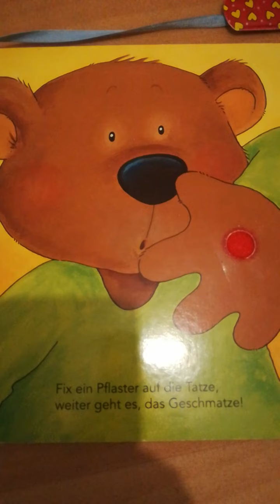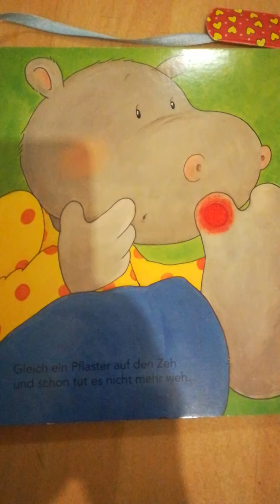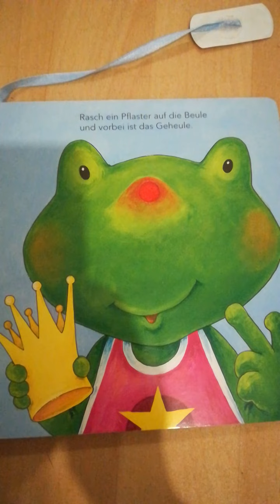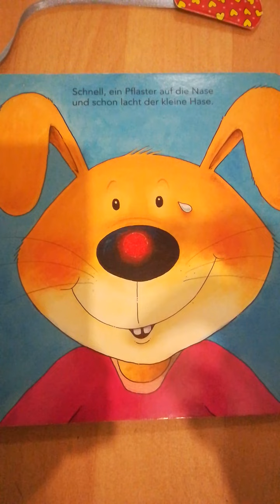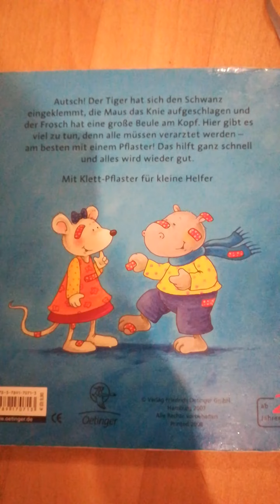Kindergeschichte Aua Aua